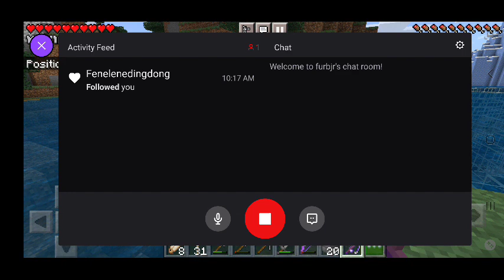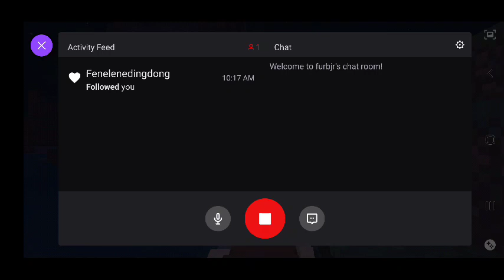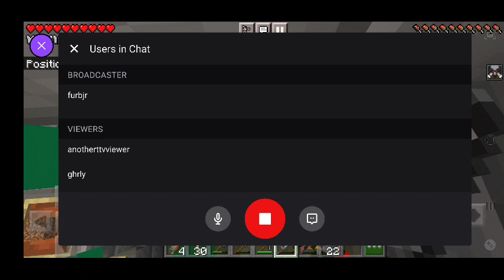FURBjr Is Digging His Own A-Hole: Fishing In Different Holes #2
In this session FURBjr sustains his efforts at excavating the A-Hole by fishing and hunting at nearby fishing spots.